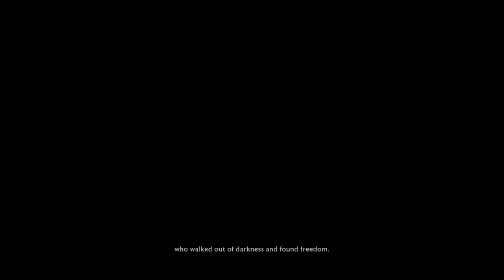Middle Earth: Shadow of War - A Hollow Playthrough [FINALE/EP 17]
IT'S ALL OVER! The final episode of Shadow of War is out! Here's the 'True Ending'

EXTRA CREDITS
→ Thank you to Lord-Varian for the amazing Hollow Knight, Shadow of War themed Art in the intro! It looks awesome!